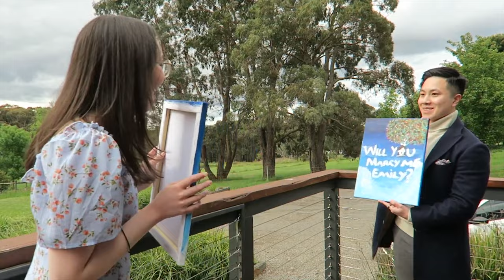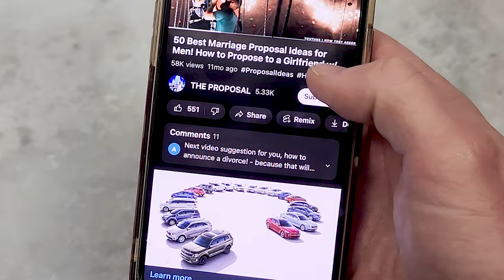💍 The Happiest Proposals of 2023 in One Video Compilation of Engagements!